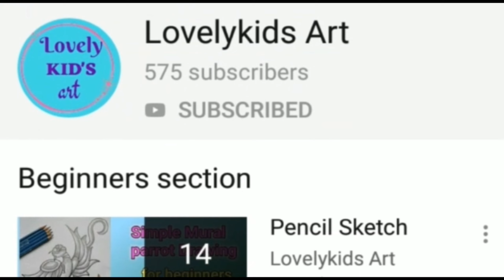Bunny & Cat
Hello friends.

In this video shows that how to draw Bunny with kitten pencil sketch